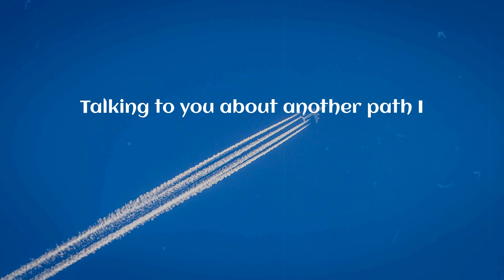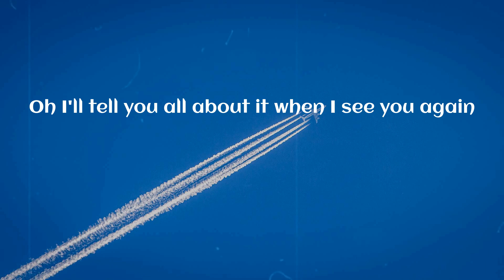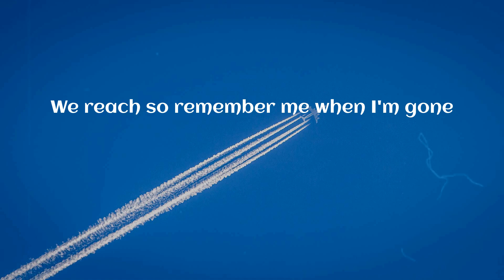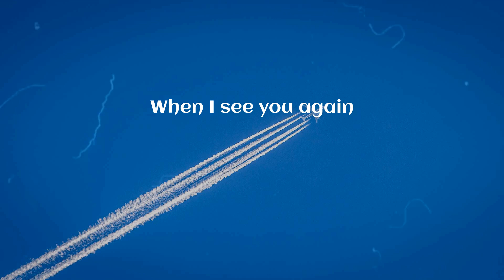Wiz Khalifa - See You Again (feat. Charlie Puth) (Lyrics)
See You Again (feat. Charlie Puth) (Lyrics) - Wiz Khalifa